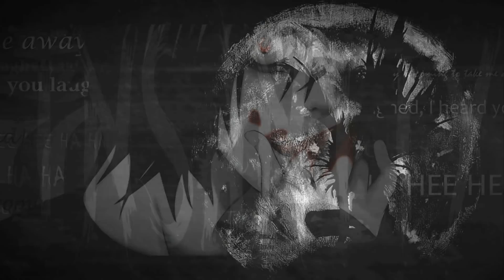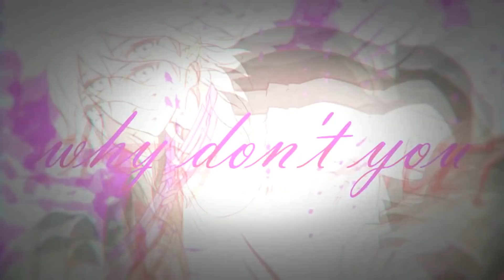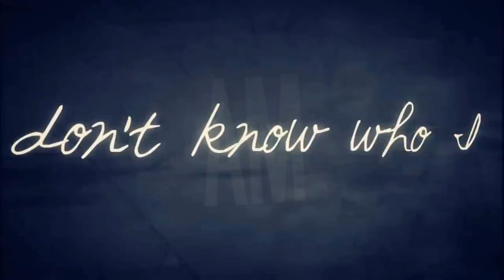iNSaNiTY [Full Mep]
TaDa~
omg 0-0 i love this... i love you all for entering and making such fabulous parts.. you all made this mep awesome and i can't thank you enough ^^
and i don't want to hear "my part ruined the whole thing" .. -.- don't you dare say such negative words! O-O don't say it ._.

anyways! do enjoy \(^-^)/

Intro: Nabarii  0:00 - 0:21
P1: Nabarii [Fairy Tail] 0:22 - 0:37
P2: CrockerGamer [Dreaming Mary] 0:38 - 0:54
P3: CrockerGamer [Another] 0:54 - 1:09
P4: KeevanGoliath [A Lollipop or a Bullet] 1:10 - 1:25
P5: LizzyLou [Riddle Story of Devil] 1:26 - 1:41
P6: Mscrazygirl [SDR2] & [Naruto] 1:42 - 1:57
P7: dogtree103 [Noragami] 1:58 - 2:13
P8: dogtree103 [Mekakucity Actors] 2:14 - 2:29
P9: Recola [Hetalia] 2:30 - 2:45
P10: lvicek99  [Super Dangan Ronpa 2] 2:46 - 3:01
P11: B.C.Cancela [ Akuma no riddle] 3:02 - 3:17
P12: TawReaz [Kuroshitsuji] 3:18 - 3:33
P13: Zanda24Edek [Death Edge] 3:34 - 3:46
P14: B.C.Cancela [Elfen Lied] 3:47 - 4:02
P15: TawReaz [Dangan Ronpa 2] 4:03 - 4:18
P16: TwilightDashX [Yume Nikki] 4:19 - 4:34
P17: dafreak1998 [Dangan Ronpa 2] 4:35 - 4:50
P18: tiffness270 [Corpse Party] 4:51 - 5:23
P19: tiffness270 [Corpse Party] 4:51 - 5:22
P20: Nabarii [Death Note] 5:23 - 5:39